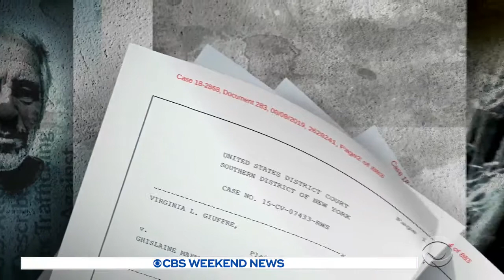Jeffrey Epstein's apparent suicide leads to an FBI investigation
The death of billionaire Jeffrey Epstein as told by CBS News's Norah O'Donnell.